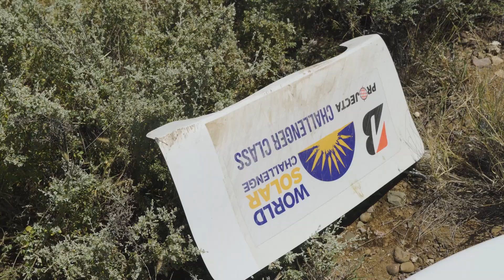We are out | Racevlog#06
Our solar car had an accident and we are out of the competition, because the regulations demand that after rolling over you need to stop. Most importantly our driver is safe!

00:00 Adelie on her last day of driving
00:32 The accident
01:48 How to move on!